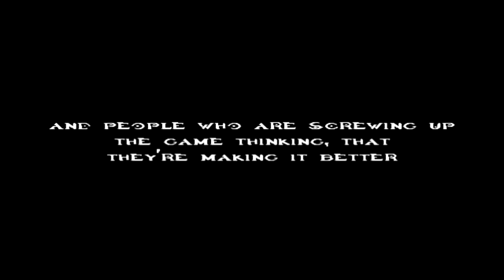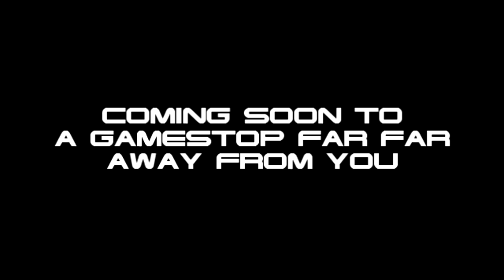Halo Five: The Hunter and The Hunted (Parody/Satire)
Just a little parody of Halo 5, based on my (non-hateful) criticisms and comedic ideas of Halo 5.

Please note that I don't have any actual hate towards 343, Vonderhaar, and the Halo 5 game itself, this is just satire with no other purpose than a comedic parody.

Note: I did use audio editing for my voice in this video.